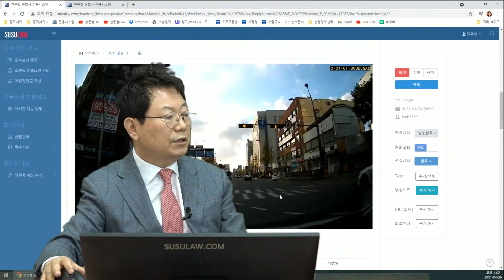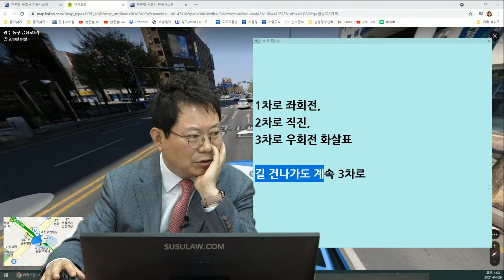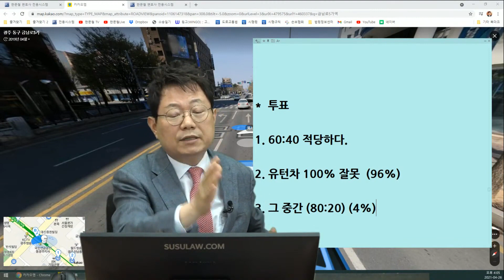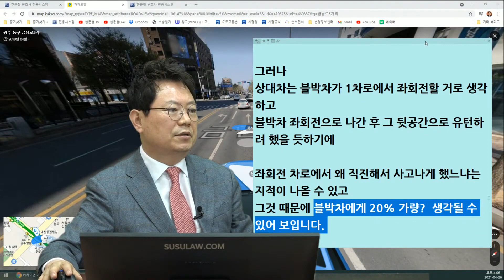10700회. 상대는 우회전 차로에서 유턴하려고 했고 저는 좌회전 차로에서 직진했는데, 이 사고가 60:40이 맞나요?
b13087, 210426 (월) 오후 생방송, 좌회전 차로에서 직진하면 안 되나요?

블박차 직진 중, 상대차가 3차로에서 깜빡이 켜고 들어오더니 유턴하려다 사고.

블박차는 빵~했는데 계속 들어오기에 부딪치기 전에 한 번 더 빵 했는데 사고,

블박차는 직진 금지 표시 없는 1차로로 직진,
1차로 좌회전, 2차로 직진, 3차로 좌회전 표시,

블박차 좌회전 차로에서 직진했다고,
보험사는 6:4 (블박측 4)
2차선 차량이 유턴(상대방 유턴 인정함)을 하려고 하다 갑자기 발생한 사고,

1차로 좌회전,
2차로 직진,
3차로 우회전 화살표

길 건너가도 계속 3차로

*  투표
1. 60:40 적당하다.
2. 유턴차 100% 잘못 (96%)
3. 그 중간 (80:20) (4%)

이런 사고가 참 어렵습니다.

이런 도로는 1차로는 직좌 화살표를 그려줬어야 옳아 보입니다.
1차로에서 그대로 직진하면 1차로로 연결되고 차로가 좁아지지 않는 곳이기에
직진 금지 없으면 그대로 직진해도 다른 차들에게 아무런 방해되지 않기에
3차로에서 유턴해 들어온 차의 100% 잘못이어야 옳겠다는 생각입니다.

그러나 상대차는 블박차가 1차로에서 좌회전할 거로 생각하고
블박차 좌회전으로 나간 후 그 뒷공간으로 유턴하려 했을 듯하기에

좌회전 차로에서 왜 직진해서 사고 나게 했느냐는 지적이 나올 수 있고
그것 때문에 블박차에게 20%가량? 생각될 수 있어 보입니다.

그러나 100:0이 옳다고 생각. 상대가 좌회전하려면 미리 1차로에서 돌았어야.
그리고 유턴할 수 없는 곳.